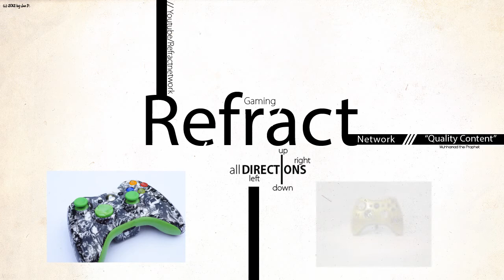[Weekly V-Log] - Episode 3 | CEO Justin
Coming Soon!

Have Any Questions? Add Us On Skype!

Xavier M. | RefractNetwork COO
Skype: xavman8

Justin G. | RefractNetwork CEO
Skype: junstincase